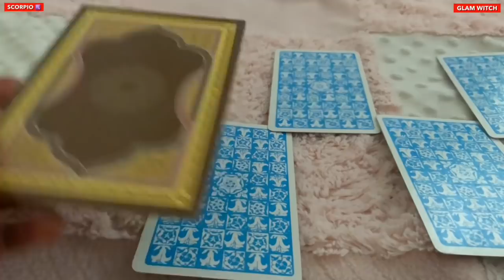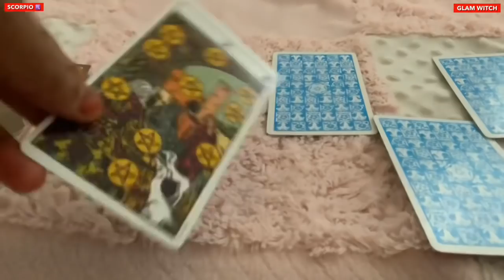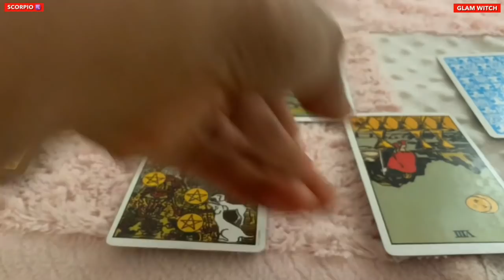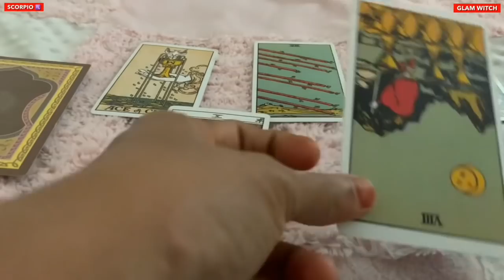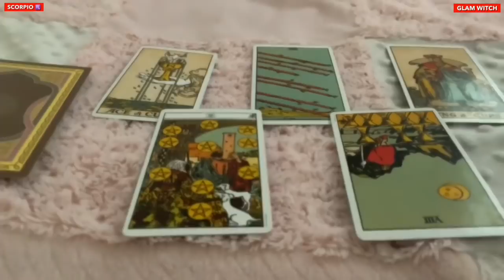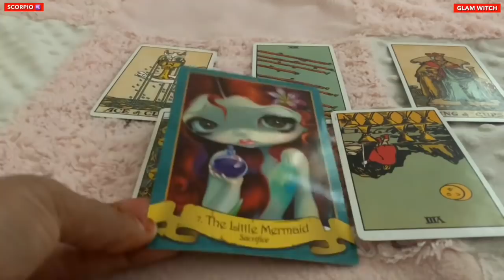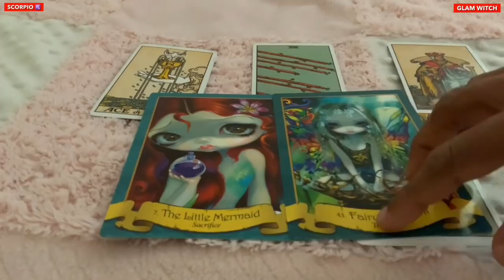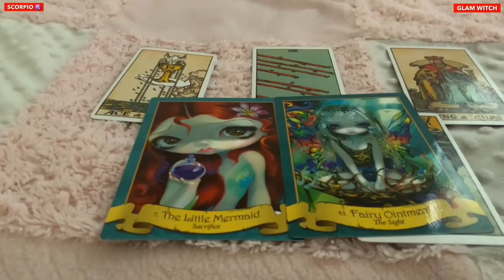Scorpio ♏️Next 24 hours ❤️THIS WILL SIMPLY SHOCK YOU…❤️Tarot Reading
Hi guys !

support
For Daily Readings:

13 zodiac signs
zodiac signs symbols
tarot meaning
tarot yes/no
tarot love
lotus tarot
tarot pronunciation
tarot cards list
tarot deck
astrology tamil
astrology predictions
astrology horoscope
astrology by date of birth
astrology online
free astrology
astrology meaning
astrology